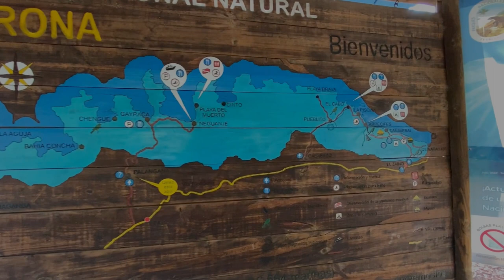🇨🇴 Snorkel em Tayrona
Nosso primeiro passeio em Santa Marta foi para o Parque Nacional Tayrona. Conhecemos uma parte do parque, onde estão algumas das praias com acesso aos turistas. Uma ótima opção para fazer snorkel, flutuação ou mergulho livre.